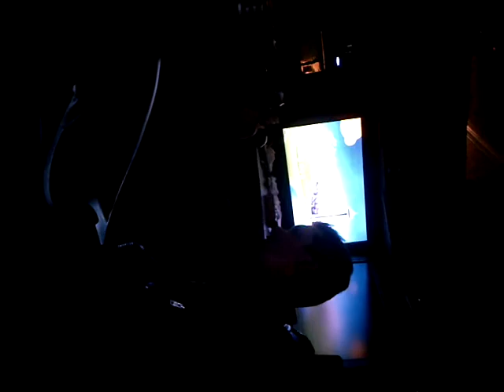When the lights go out